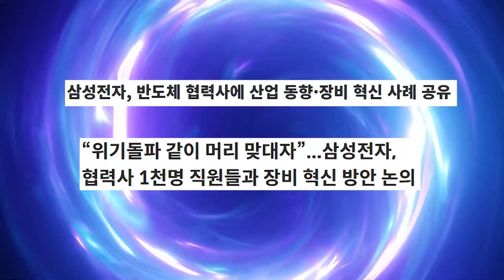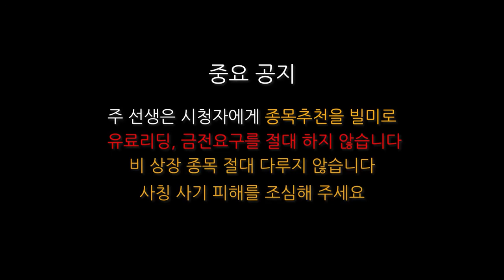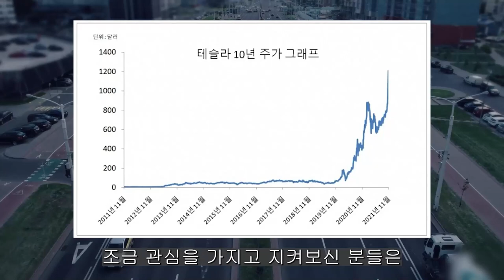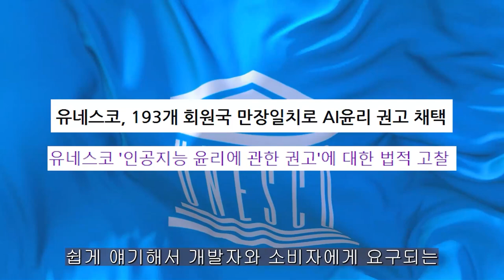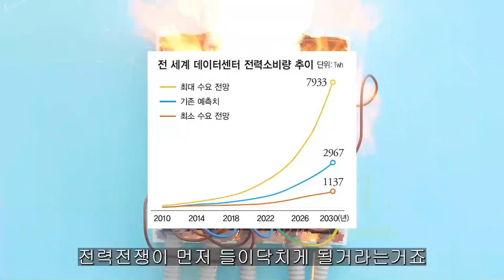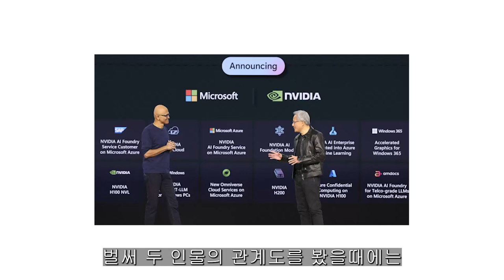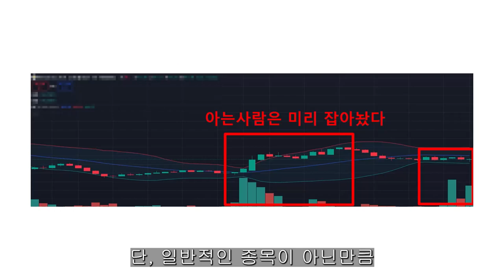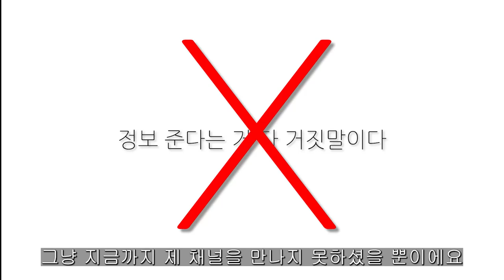[ 삼성전자 ] 절대 죽지 않는다!!!!